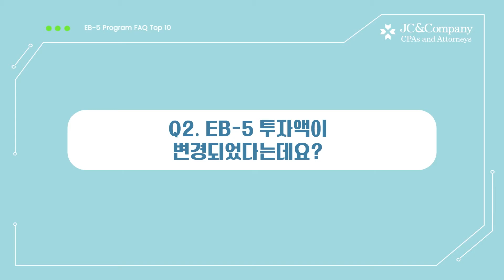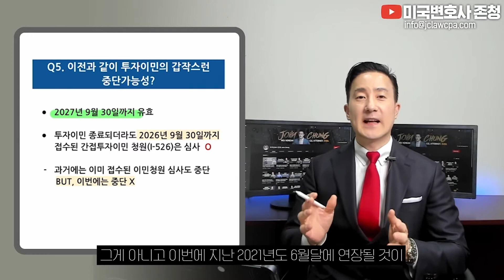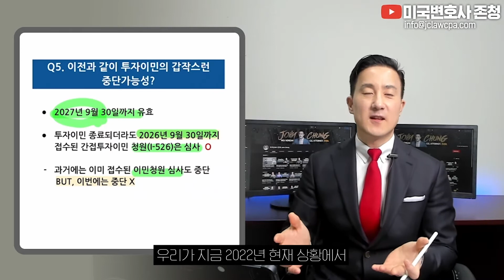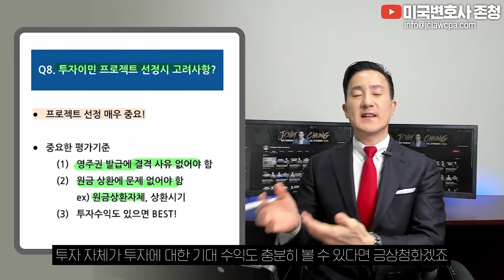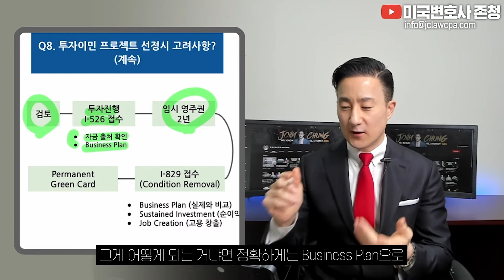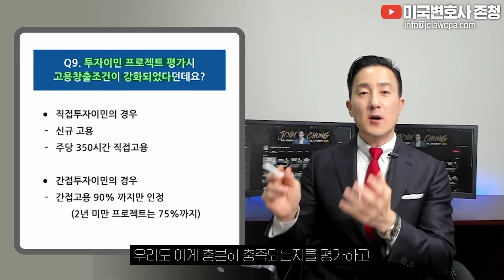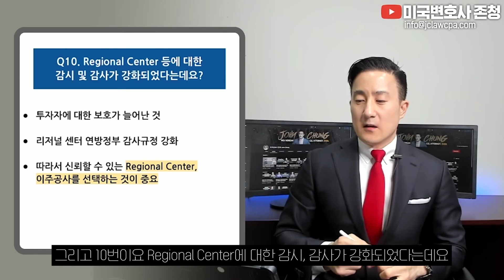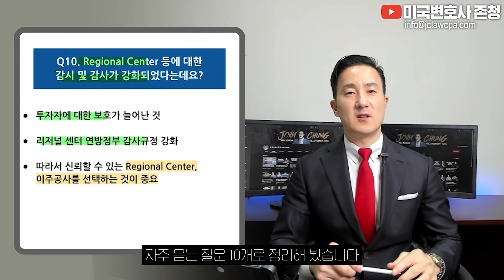미국투자이민, 동시접수 가능? 고용창출조건? 주의사항은? ✔자주묻는질문 10개 팩트체크 [87강 EB-5]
📌Timestamp
00:00 시작
00:10 Q1. 투자이민이 다시 재개되었다던데요?
00:33 Q2. EB-5 투자액이 변경되었다는데요?
01:25 Q3. 작년에 대사관 인터뷰를 앞두고 수속이 중단된 기존 EB5신청자는 이제 인터뷰를 할 수 있나요?
01:47 Q4. 기존 EB-5 신청자들은 이번 바뀐 법에 영향을 얼마나 받나요?
02:10 Q5. 이번과 같은 투자이민 중단사태의 가능성은 없나요?
03:26 Q6. 투자이민 청원서(I-526)와 영주권 신청서(I-485) 동시 접수가 가능해졌다는데, 사실인가요?
05:04 Q7. 이러한 동시접수는 신규신청자만 가능한지? 기존 신청자도 가능한지?
05:26 Q8. 투자이민을 신청하려는데 프로젝트 선정시 주의사항은?
08:40 Q9. 투자이민 프로젝트 평가시 고용창출조건이 강화되었다는데요?
10:15 Q10. Regional Center 등에 대한 감시 및 감사가 강화되었다는데요?

2011년 설립 이래 JC&Company Group은 한국에서 미국으로 진출하는 개인과 기업들의 투자결정에 대한 법률/세무 컨설팅, 미국 내 고객들을 대상으로 한 절세, 투자 및 자산관리 서비스를 제공하며, 여러 고객들의 지속적인 성장의 조력자가 되어왔습니다.